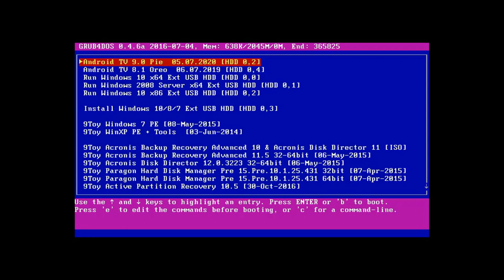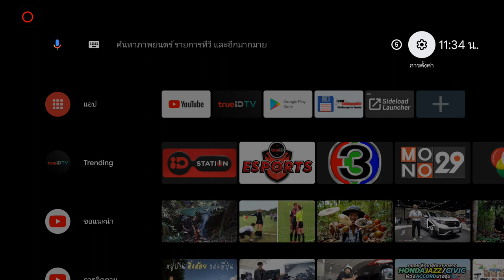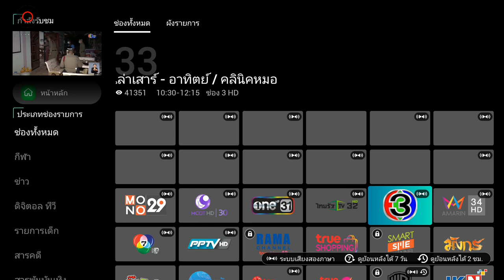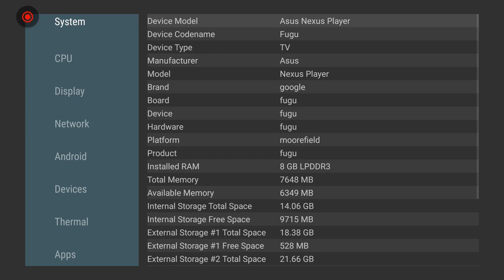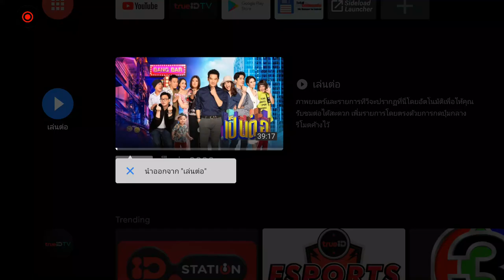Android TV x86 V9.0 Pie Run via External HDD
Special thanks ::
TOSanthony from  XDA Developers for ROM Android TV x86